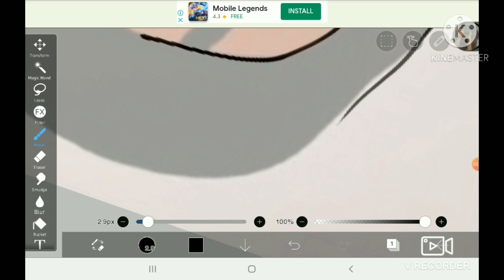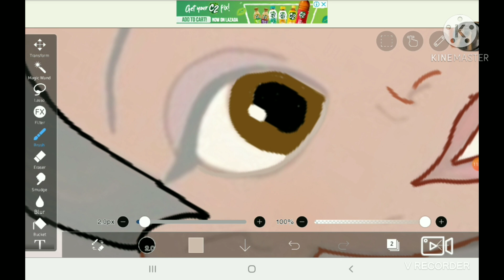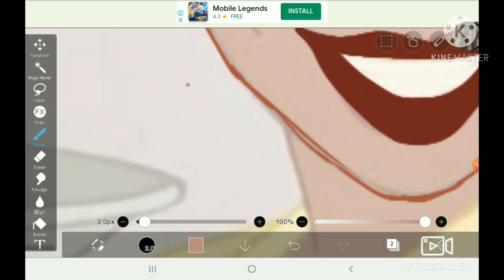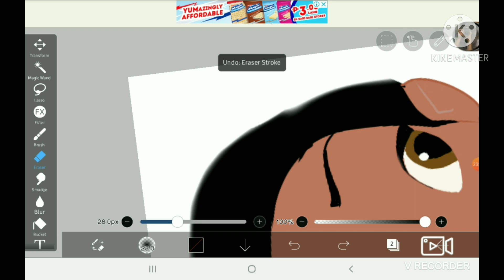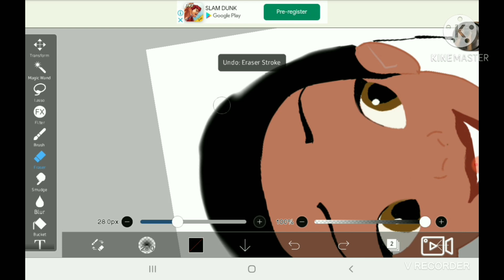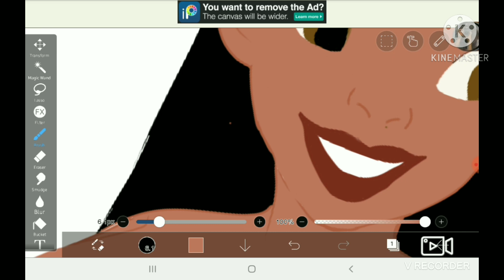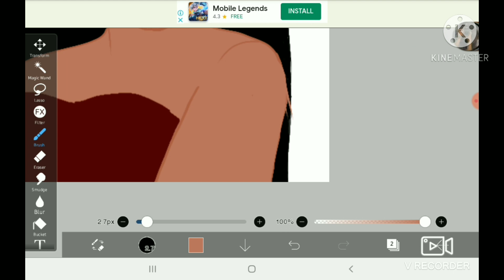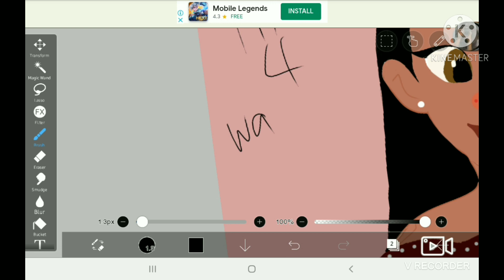Princess Tiana Glowup using IBIS PAINT...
I decided to hop on the trend since I was bored so I pulled up my ibis paint and gave princess tiana a little GLOWUP if you will and ye here is the result